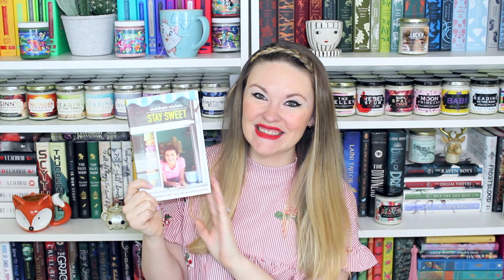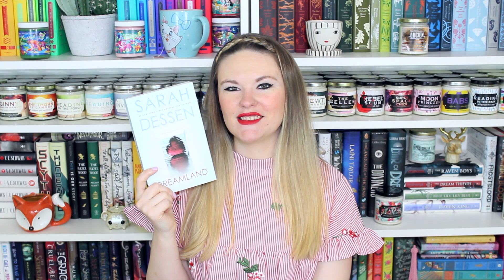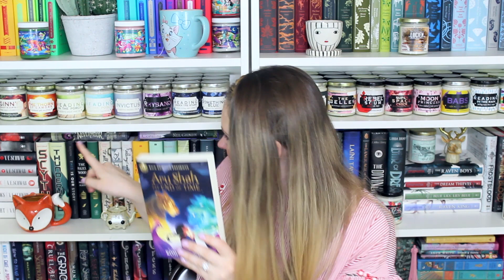April TBR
CanterburyRoadCo Shop

Flick the Wick Etsy

Follow my DP! (Andrew Gallagher)